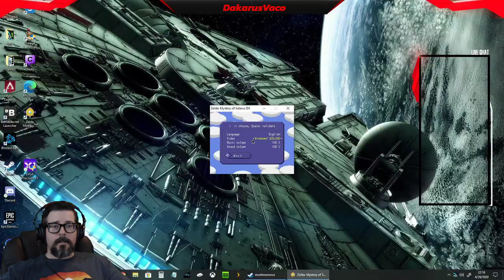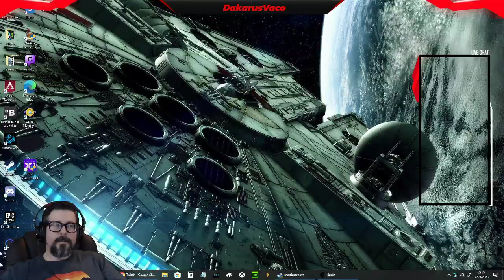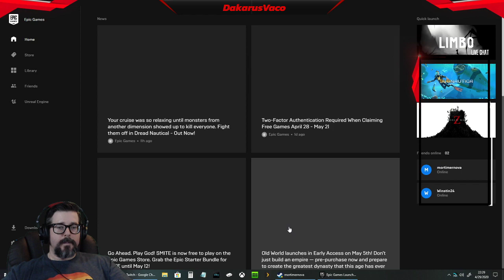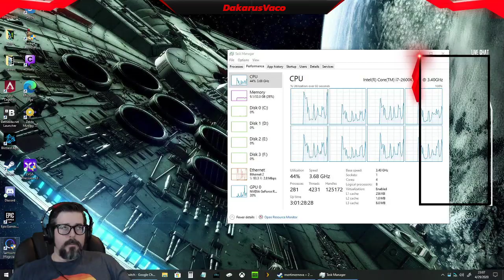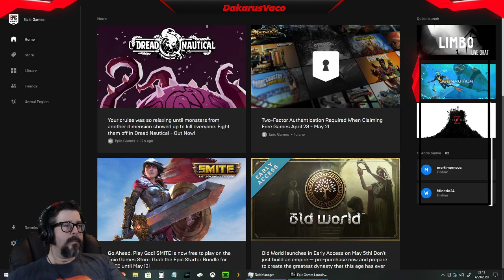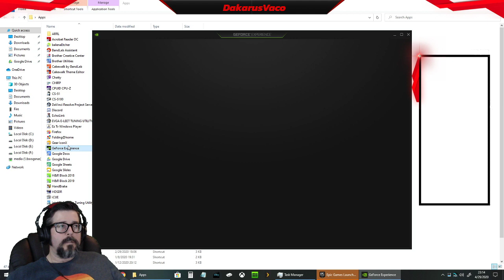THE RUMBLE IN THE GREEN SCREEN DAY 4: Solarus Zelda (Part 1)